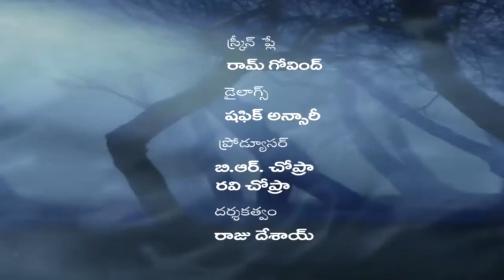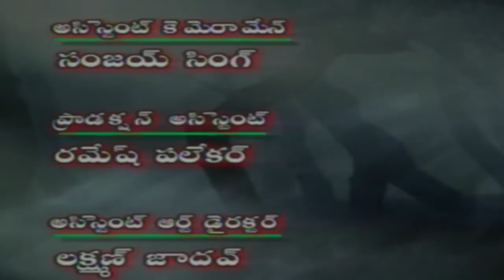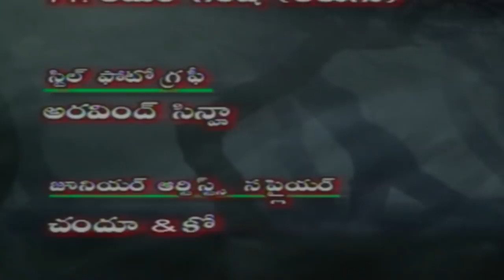Chivari Upashamanam Part 1 | Aap Beeti Telugu Serial | BR Chopra TV Presents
Watch Aap Beeti Chivari Upashamanam Part 1.Dubbed from Aap Beeti Superhit Hindi TV Serial. The series will be based on Aatma Ki Khaniyan. Directed by Raju Desai.